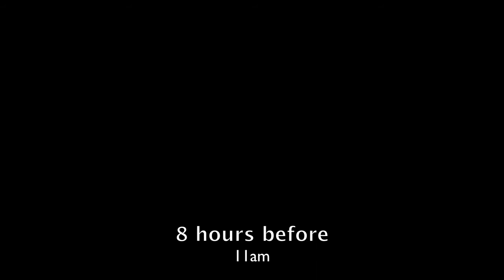Wicked Video Roderick Pijls Kiteboarding in Denmark with Future Kiting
Roderick Pijls exploring Denmark lagoons on Future Kiting Board!
Video created by Bram Bast en Steven Akkersdijk